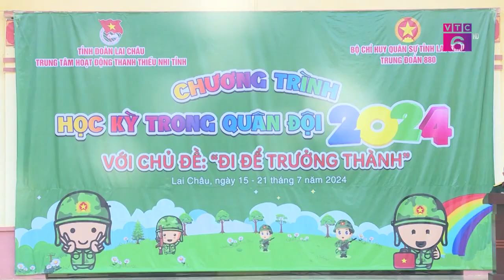VTC6 | Hỗ trợ thanh thiếu nhi có nhiều trải nghiệm từ môi trường quân đội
Sau khoảng thời gian dài học tập căng thẳng, kỳ nghỉ hè là dịp để thiếu nhi được vui chơi, thư giãn. Là hoạt động trải nghiệm thực tế đầy ý nghĩa, môi trường quân đội dường như trở thành lựa chọn của nhiều thanh, thiếu nhi mỗi dịp hè về để hoàn thiện kỹ năng sống. và cũng từ nhu cầu thực tế này, nhiều địa phương đã có những cách làm hay, sáng tạo để giúp cho các bạn nhỏ có thêm nhiều trải nghiệm.
Add: Số 64 Bà Triệu, quận Hoàn Kiếm, thành phố Hà Nội